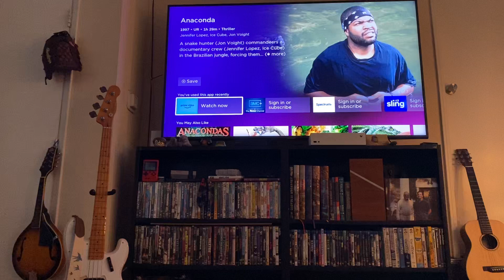Anaconda (cheesy good fun!)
What does a failed priest do in the jungle?